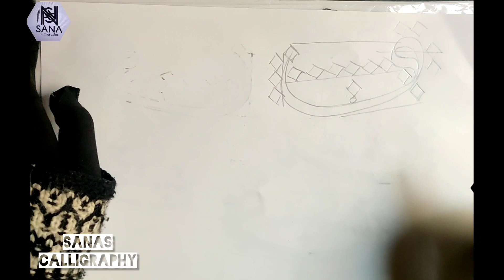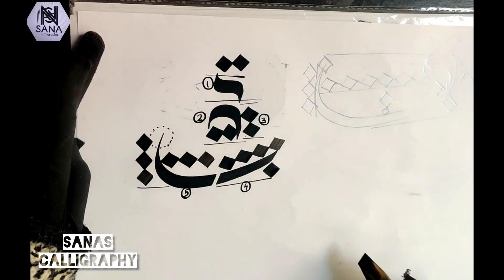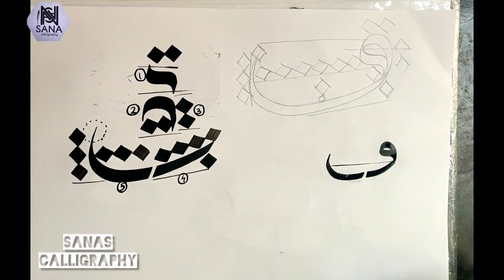Arabic calligraphy for beginners thulus script art islamic how arabiccalligraphy #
welcome to sanas calligraphyArabic calligraphy for beginners thulus script art islamic how arabiccalligraphy #